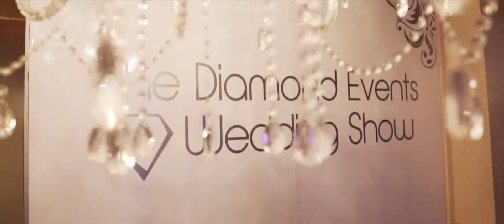The “Diamond Events” Wedding Show 2018